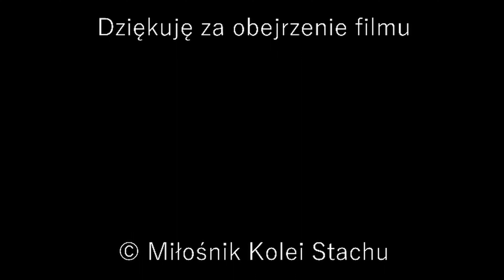Pierwszy śnieg w Częstochowie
📌 Lokacja - Częstochowa

Pociągi na filmie:
00:00 Intro.
00:14 ET22-1214 ze składem Węglarek
01:38 EP07-1035 z IC Mehoffer (rel. Zielona Góra - Przemyśl Główny)
01:56 Ludmiła ze składem Węglarek
02:51 Traxx Cargounitu ze składem Węglarek
03:49 Zakończenie

🔦 TAGI